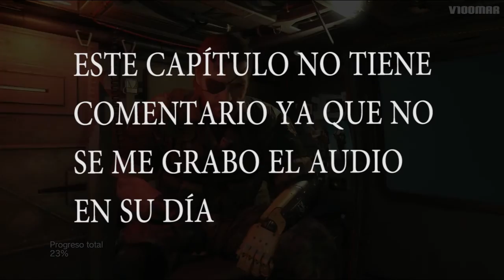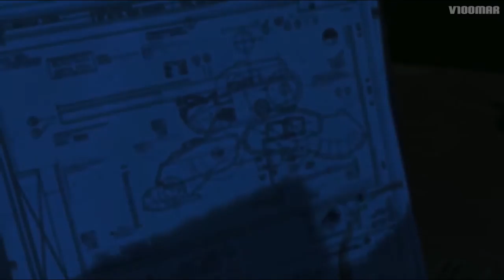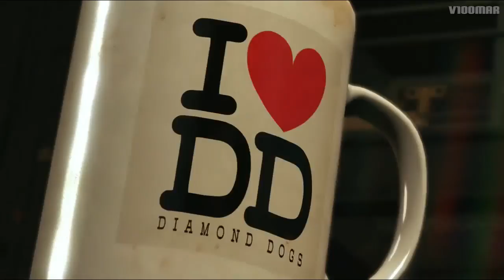MGS V: The Phantom Pain #28 La economía de la guerra | Let´s play en español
9 años después de la caída de Mother Base, Snake, el héroe legendario, despierta de un coma. Junto a Ocelot y Miller, debe reconstruir la Mother Base y crear una nueva fuerza armada: Diamond Dogs. Solo entonces podrá vengarse de Cipher.